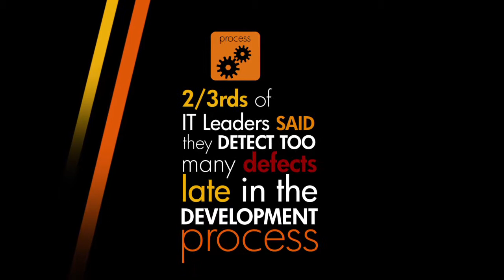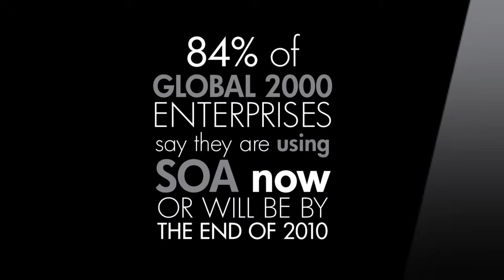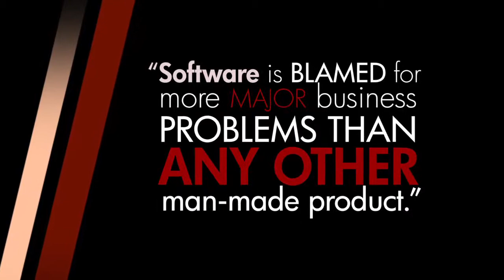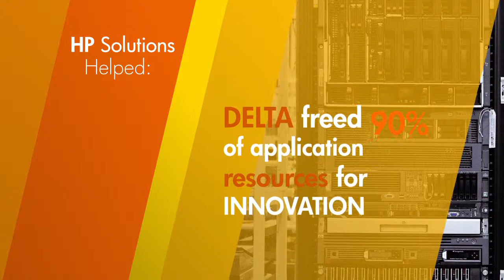Hewlett Packard Application Software demo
Video highlighting HP's Application Software unit.